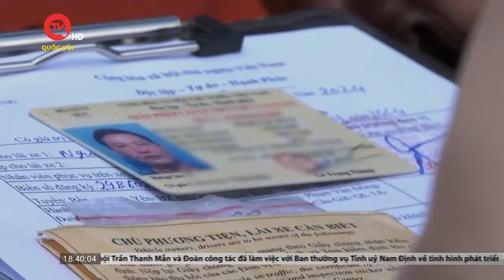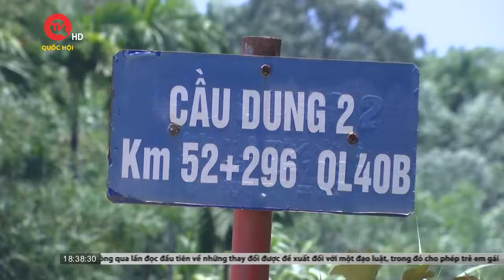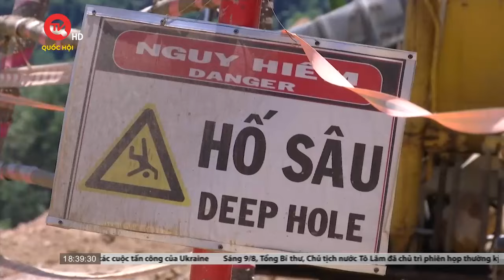Phục hồi bằng lái xe sau 1 năm không vi phạm, liệu tài xế đáp ứng được?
Truyền hình Quốc hội Việt Nam | Bộ Công an vừa có dự thảo Nghị định quy định xử phạt vi phạm hành chính về trật tự, an toàn giao thông trong lĩnh vực giao thông đường bộ, nhằm thực hiện Luật Trật tự, an toàn giao thông đường bộ có hiệu lực từ 1/1/2025. Trong đó, nội dung liên quan đến trừ điểm, phục hồi điểm giấy phép lái xe đang nhận được nhiều sự quan tâm.